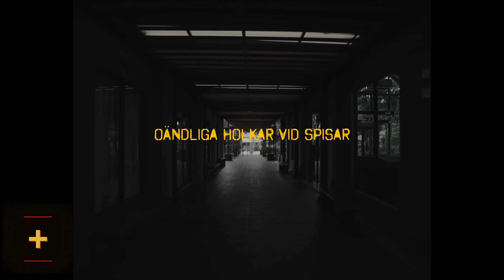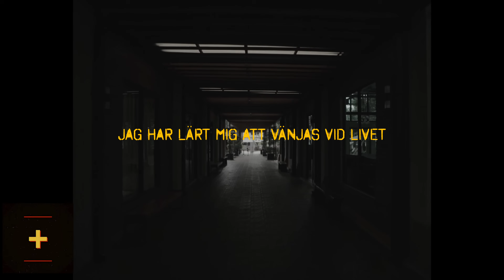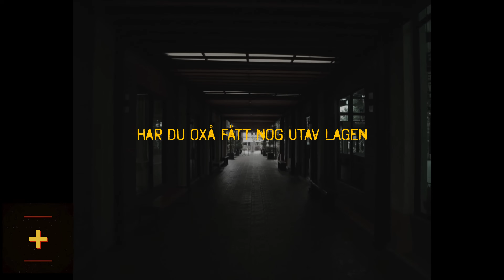Slum - GE MIG MER (OFFICIELL LYRIKVIDEO)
inget räcker till
nej
ge mig mer

Släppt 28 oktober på övriga streamingtjänster